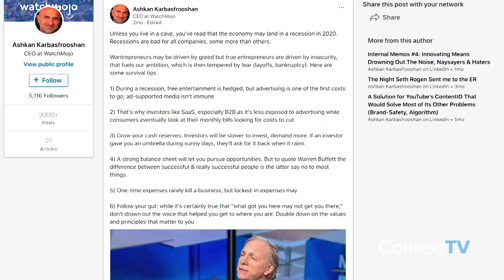How To Manage While Going Into Recession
In this episode of Context is King, Ashkan Karbasfrooshan and Rebecca Brayton discuss how companies like WatchMojo manage to stay afloat during potential downturns, or even through a possible recession in the near future. How does economic instability impact the ways we consume entertainment? Do you think we're headed for a recession in 2020? Watch for more!